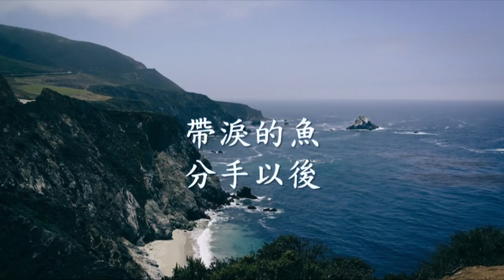帶淚的魚 - 分手以後.mp4